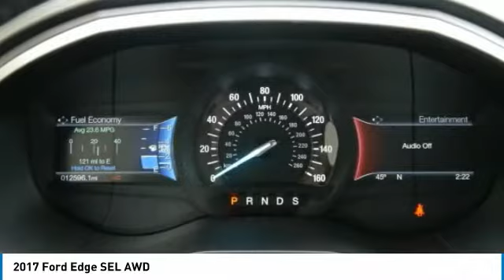2017 Ford Edge 3A180041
2017 FORD EDGE Willmar, MN
Stock# 3A180041

2017 Ford Edge SEL AWD AWD Canyon Ridge Metallic

27/20 Highway/City MPG

Ford Certified Pre-Owned Details:

* 172 Point Inspection
* Vehicle History
* Roadside Assistance